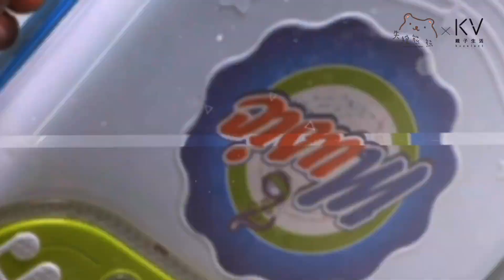Little star mobile record player 聲光音樂麥克風歌唱行李箱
A player with a trunk shape that can be dragged away🎤
Not only singing, but also external MP3 music
Come and train future superstars😎✨

小朋友必備高CP玩具💖
可以拖著走的卡拉OK行李箱🎤
不只能唱歌還能外接MP3播音樂
小小一台真的是五臟俱全啊👍